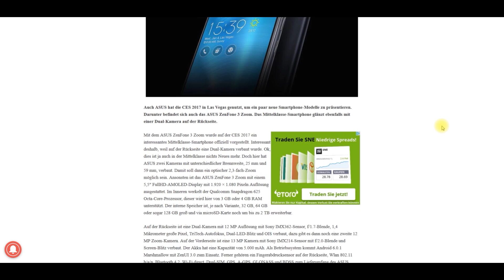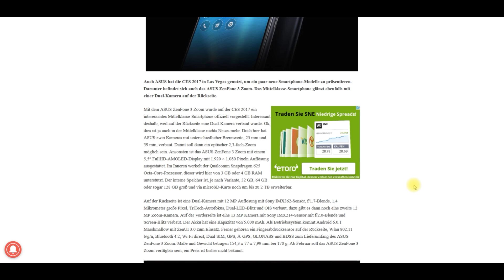News zu Asus ZenFone 3 Zoom Smartphone - Unboxing News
Video mit News über ein neues Mittelklasse-Smartphone von Asus...das Asus ZenFone 3 Zoom!

Auf der CES2017 in Las Vegas hat Asus neue Produkte vorgestellt und darunter auch ein Mittelklasse-Smartphone mit der Bezeichnung "Asus ZenFone 3 Zoom".

Das Asus ZenFone 3 Zoom ist aus dem Grund interessant da zwei Kameras auf der Rückseite verbaut sind mit jeweils 12 Megapixel und eine Frontkamera mit 13 Megapixel.

Dieses Smartphone Asus ZenFone 3 Zoom soll im Februar 2017 erscheinen, ein Preis steht leider noch nicht fest...

Hinweis: Links können Partnerlinks enthalten...für Dich ändert sich dadurch nichts!